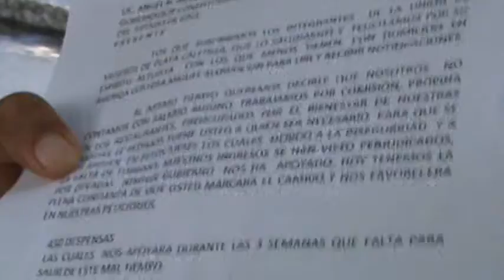sin apoyo del Gobierno de Aguirre Rivero, denuncian meseros y restauranteros de Caleta y Caletilla